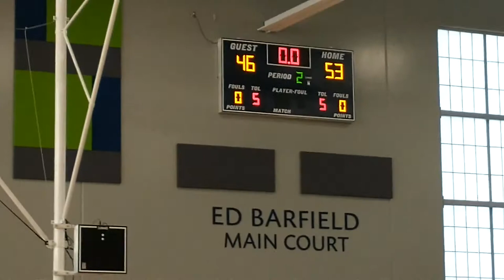6th Grade Bulldogs 6/5/21 Charleston SC (53-46) Loss(1)